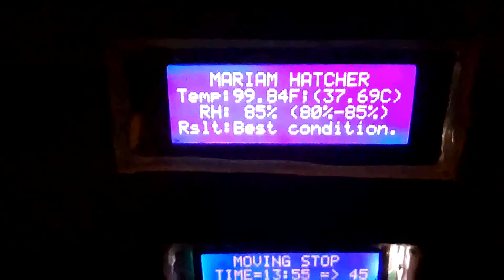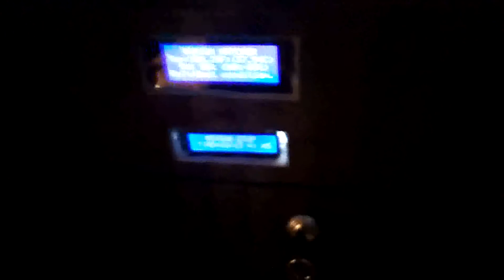Mariam Incubator client report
টার্কির ডিম সাধারন ইনকিউবেটরে ভাল ফোটে না।কারন সাধারণ ইনকিউবেটরে তাপমাত্রা ও আদ্রতা সঠিকভাবে কন্ট্রোল হয়না। মারিয়াম ইনকিউবেটর সম্পূর্ণ. অটোমেটিক ভাবে তাপ মাত্রা ও আদ্রতা সঠিক মাত্রায় বজায় রাখে। বাজারে অনেক ইনকিউবেটর আছে যারা বাজার থেকে সাধারন কন্ট্রোল প্যানেল/চায়না কন্ট্রলার ব্যাবহার করে আর এ কারনে তাদের ইনকিউবেটর শুধু ডিজিটাল কন্ট্রোল কিন্তূ মাইক্রো-কন্ট্রোল নয়। মারিয়াম ইনকিউবেটরে আছে পরিপূর্ণ মাইক্রো-কন্ট্রোল সিসটেম শুধু তাই নয় মারিয়াম ইনকিউবেটরের মাইক্রো-কন্ট্রোলার মাইক্রো সিস্টেমে তাপমাত্রার সাথে সাথে আদ্রতা ও কন্ট্রোল করে। আর Hatching period a রয়েছে আলাদা তাপমাত্রা ও আদ্রতা কন্ট্রোল এর ব্যাবস্তা । এককথায় মারিয়াম ইনকিউবেটর আপনাদের দিচ্ছে পরিপূর্ণ কন্ট্রোল এর ব্যাবস্থা ।

আমাদের ইনকিউবেটরে আপনি টার্কি ছাড়া ও কোয়েল এর ডিম , মুরগির ডিম , তিতির এর ডিম , সিল্কির ডিম ও হাঁস এর ডিম ফুটাতে পারবেন ।

বাংলাদেশে আমরাই প্রথম নিয়ে এসেছি self defense mechanism. ফলে আপনি থাকবেন টেনশন ফ্রি। কিন্তু অন্য কোনো ইনকিউবেটরে এই সুবিধা নেই। তাই আপনার ডিম যেকোনো সময়ে নষ্ট হয়ে যেতে পারে।

সুতরাং আপনারা আবশ্যই যাচাই করে নিবেন।আর যেকোন ইনকিউবেটর কেনার আগে এই ইনকিউবেটরটি একবার দেখে নিন।যোগাযোগ ০১৯১৭৮৯৪৭২৯